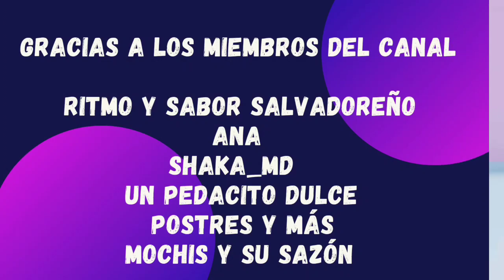NUEVA COLECCIÓN AURA MERCADONA DELIPLUS VALE LA PENA??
REDES